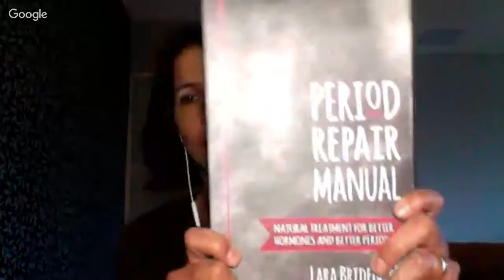Breaking Up With The Pill: with Sarah Louisignau & Lara Briden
In this lively conversation Sarah Louisignau and Lara Briden discuss the health and history of Hormonal Birth Control, and explore how to get off the pill safely, and effectively!